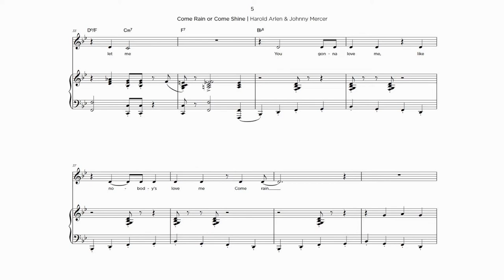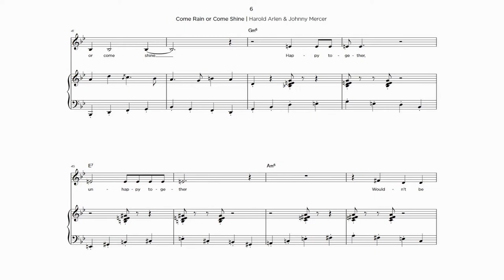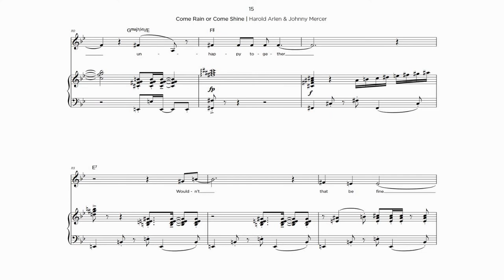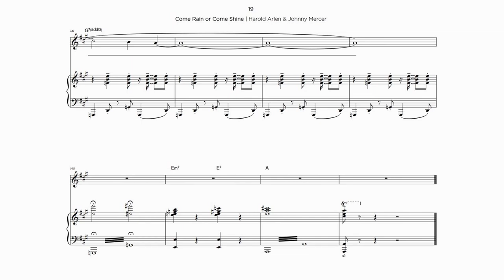Come Rain or Come Shine - Judy Garland (Piano + Vocal Arrangement)